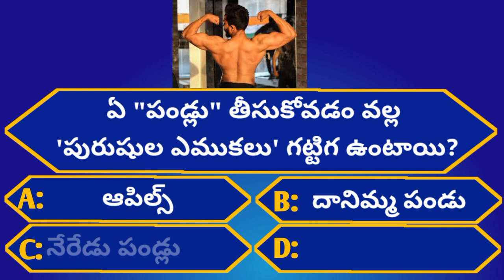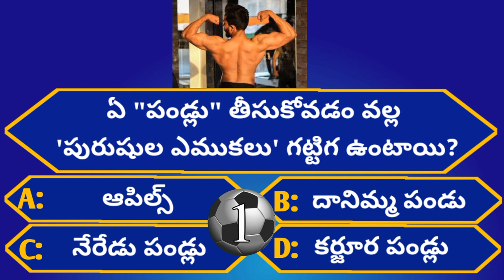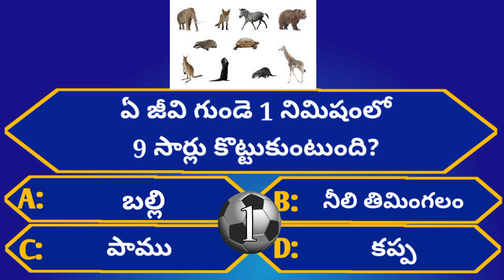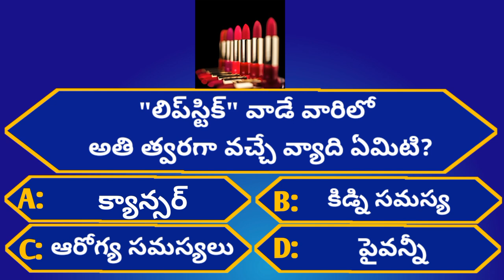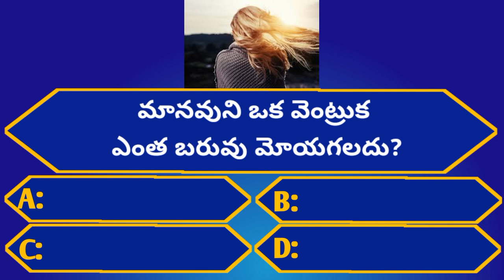Intresting Health GK Questions|Unknown Facts|Episode-75